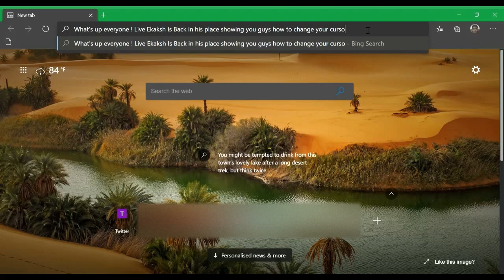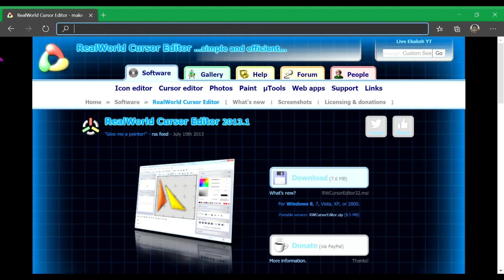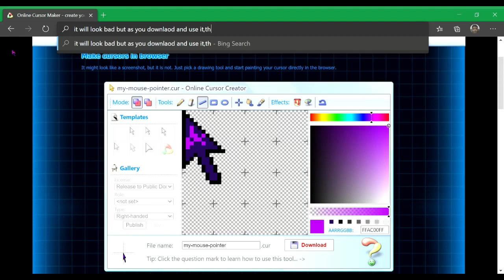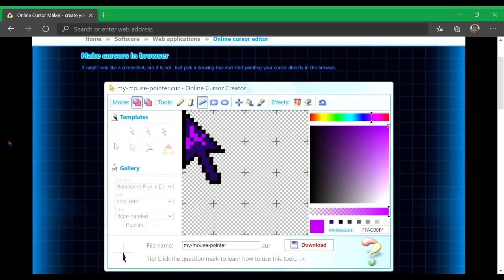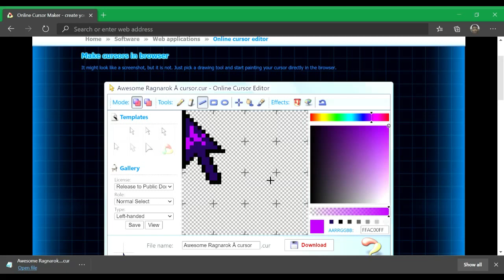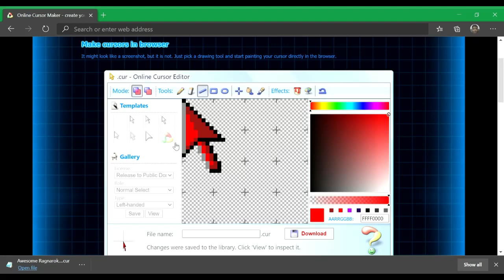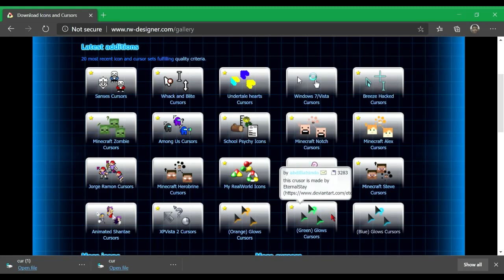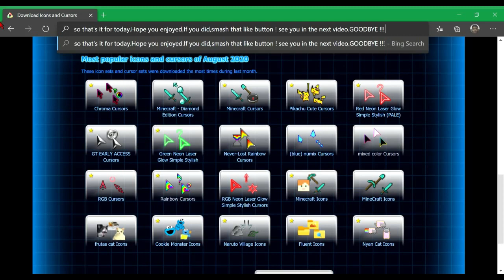I changed my mouse ! Teach LockdownClass notviral Fully Safe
Do not be afraid to try this experiment as I'll upload another video on how to make it normal.This video is neither sponsored nor been payed to make this video.Hope you enjoy !